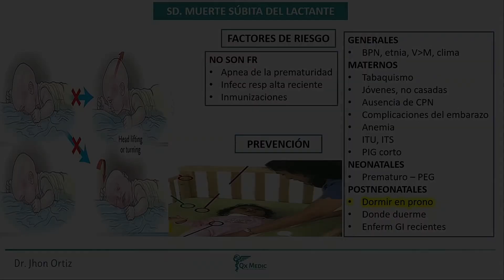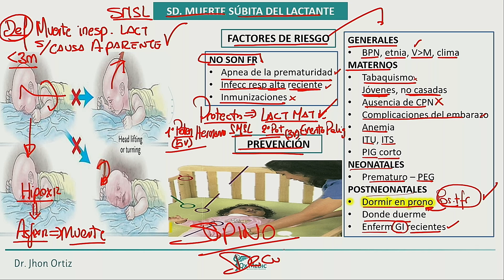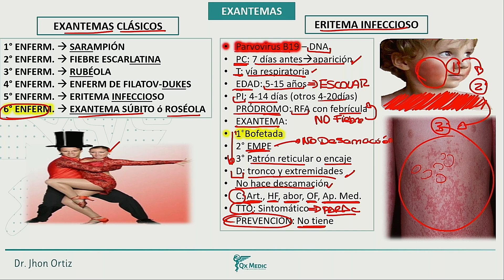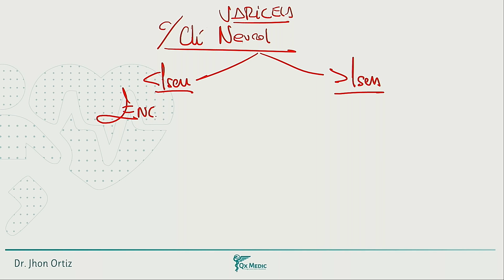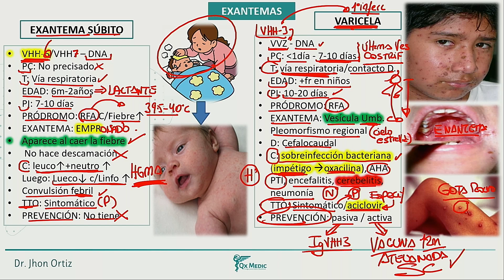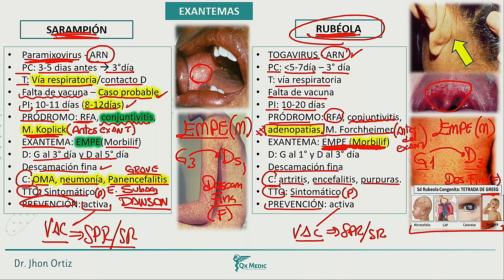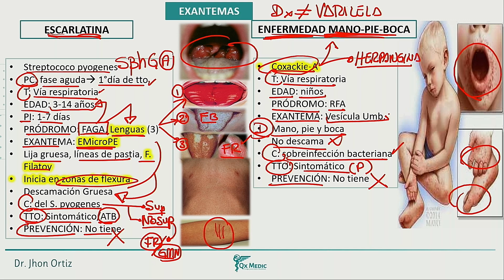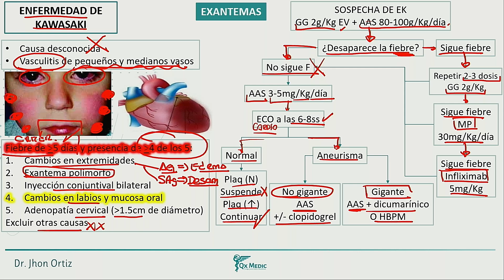SD muerte subita del Lactante Exantemas